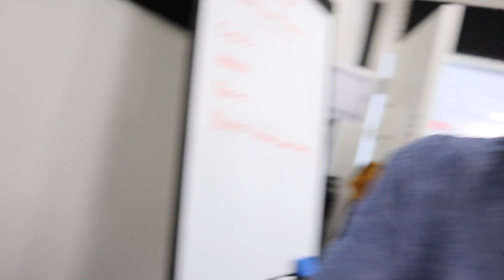Betta Fish Kills expensive Shrimp!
Betta kills expensive shrimp and we go on a quest to find new posse/gang with our Betta in his aquarium.

About Jay Wilson:
Hi My name is Jay Wilson and I am an avid African cichlid keeper and owner of NorthFinUSA. I love Keeping Fish and educating folks on how to keep a crystal clear aquariums along with helping Fish keepers get started in the fish hobby. When I am not messing with Cichlids I am playing with my son and spending time with family. I currently keep Shell Dwellers a community Tang tank, African cichlid Predator Haps,  Peacocks along with Tropheus and Goby. My dream tank would be a massive lake Tanganyika community tank that I am working on currently.